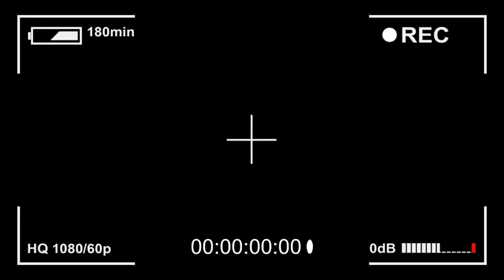Nalu Pitanga - MEDLEY - Amei te ver/Alexandria feat. Vó Lurdinha - Tiago Iorc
Oi gente, tudo bem? Então, hoje tem uma participação mais que importante no meu canal: minha vó Lurdinha. Ela é MUITO fã do Tiago Iorc, e o incrível é que ela tem Alzheimer mas lembra de algumas músicas dele. Resolvi então fazer essa medleyzinho mas é mais pra curtir esse momento incrível entre nós duas, e pra vocês poderem conhecer esse ser tão maravilhoso! Desculpem qualquer falha vocal pois dei prioridade pro tom dela, e não sei muito sobre mas fiz o melhor! Espero que gostem mesmo assim!
Não esqueça de compartilhar, e quem quiser ajudar a chegar até ele... pois seria incrível mostrar o quão suas composições deixam minha vó feliz, apesar dela estar meio acanhadinha no vídeo! É isso e até a próxima!